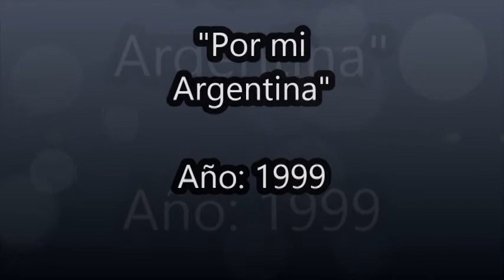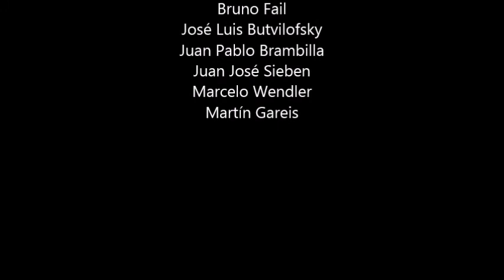Grupo Encuentro "El Chamarritero" (Antonio Tarragó Ros)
Álbun: Por mi Argentina
Año: 1999

Voz: Bruno Fail
Guitarra y voz: Juan Pablo Brambilla
Acordeón: Martin Gareis
Teclado: Jose Luis Butvilofsky
Violín: Marcelo Wendler
Bajo: Gerardo Rodriguez
Batería: Juanjo Sieben